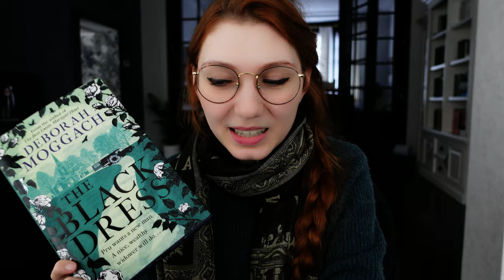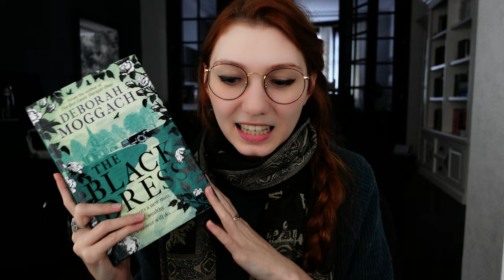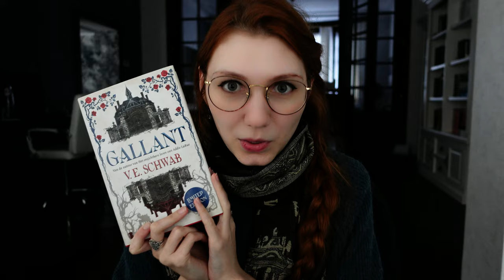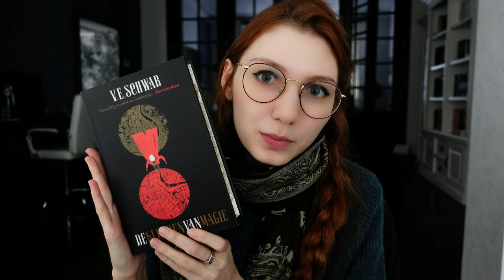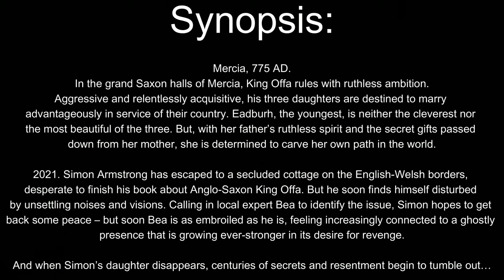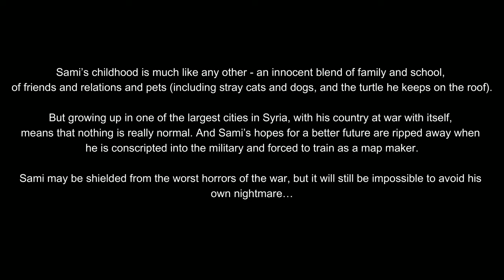Worst books of 2022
Worst books of 2022: The books I've read this year and didn't like as much as I hoped I would...

00:00 - Intro
00:37 - The Book of Night, Holly Black
2:52 - The Black Dress, Deborah Moggach
4:32 - Gallant, VE Schwab
6:09 - A Darker Shade of Magic, VE Schwab
6:40 - The Dream Weavers, Barbara Erskine
7:49 - The Stray Cats of Homs, Eva Nour